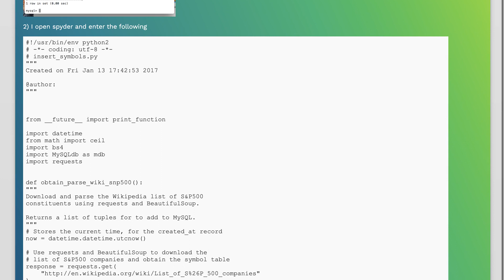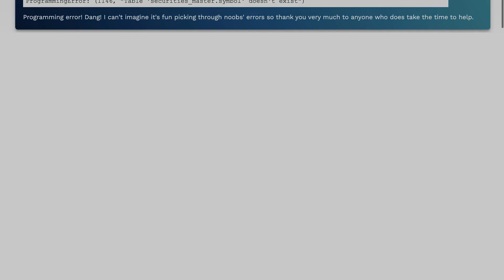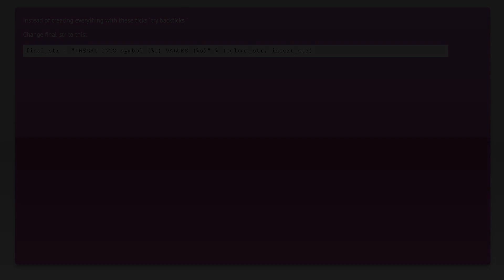Python / MySQL : Programming error 1146 - Table doesn't exist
mysql: Python / MySQL : Programming error 1146 - Table doesn't exist

Related to: mysql, python-2.7, homebrew, spyder